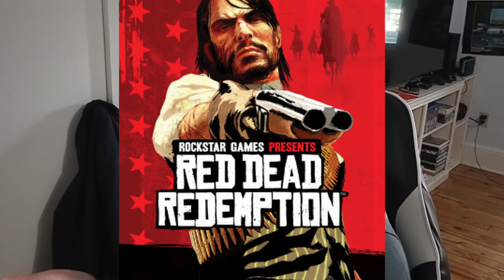Red Dead Redemption 1 Also Had Stuff To Say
Rockstar's hit video game, Red Dead Redemption, is a classic. For this video I played through it blind for the first time in my life. This video follows me doing that as a chance for me to share my thoughts with all of you.

• What I use to make my videos:
🤳Phone tripod
🎙️Lavalier/Lapel microphone

God bless!